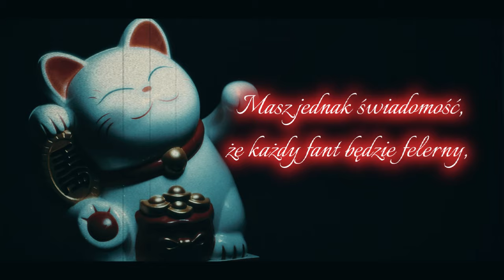MEOW | Short film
Family cinema for the whole family.
Kino familijne dla całej rodziny.

Written, devised and produced by Vukmir
Film editing by Vukmir
Sound-track by Vukmir
Costumes- MK Ultra Studio

2024